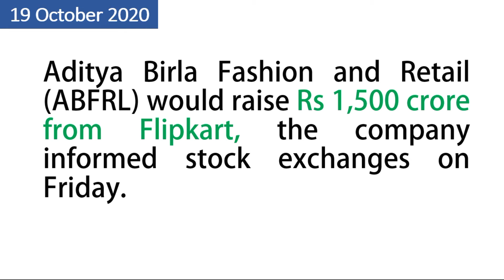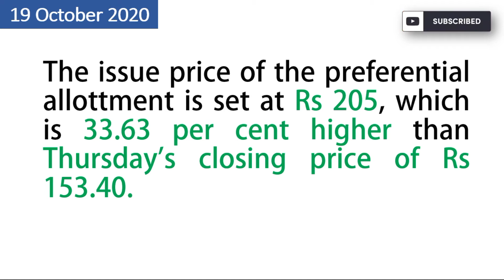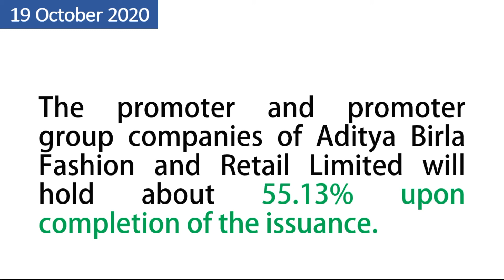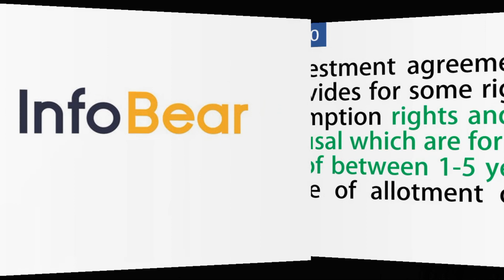ABFRL and Flipkart latest News | ABFRL and Flipkart deal news | Share market latest news - Hindi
ABFRL and Flipkart latest News | ABFRL and Flipkart deal news | Share market latest news - Hindi  2020

ABFRL Share,
ABFRL Share Latest News,
ABFRL Share Price,
ABFRL Share News,
ABFRL Share Prediction,
ABFRL Share Review,
ABFRL and FLipkart latest News,
ABFRL and FLipkart deal news,
Aditya birla share news,
aditya birla flipkar deal,
latest share market update,
share market today news,